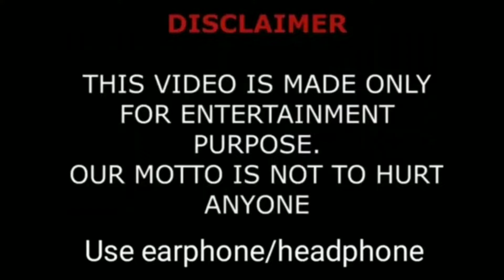Turkish Top 10 Actrees Biography, Birth Day, Real Age, Birth Place, And Years Active ||Showbiz Tv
Turkish Top 10 Actrees Biography, Date Of Birth, Real Age, Birth Place, And Years Active ||Showbiz Tv